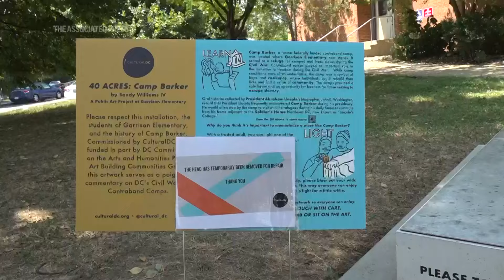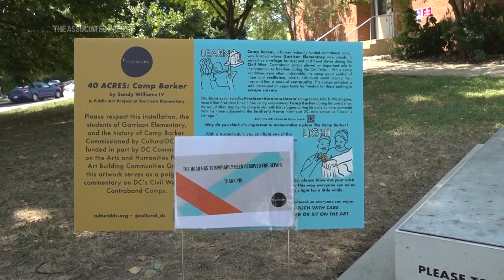Abe Lincoln wax sculpture melts in brutal DC heat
ASSOCIATED PRESS
Washington - 26 June 2024
1. Med of melted Abraham Lincoln was sculpture
2. Melted leg of wax sculpture exposing metal piping
++PARTIALLY COVERED++
3. SOUNDBITE (English) Dan Nobile, Alexandria Virginia Resident:
"I found out about this on the WTOP website. They had an article on it, and, about this, wax statue of Abraham Lincoln and I was curious. I mean, who thought putting a wax statue outdoors in the middle of summer would, was a good idea?"
4. Med of melted Abraham Lincoln wax sculpture
5. Melted neck region of wax sculpture
++PARTIALLY COVERED++
6. SOUNDBITE (English) Dan Nobile, Alexandria Virginia Resident:
"Like I said, I've lived in the city for 53 years. I've lived the first ten years here with no air conditioning, if you can believe that, because I grew up in new Jersey, we didn't have air conditioning, so to me, that was normal. It's Washington, D.C., it's summertime do the math. It's going to be hot. If you don't like it, move to Vermont."
7. Med sign reading (English) "The head has temporarily been removed for repair. Thank you."
8. Med statue podium reading (English) "Please touch with care. Do not climb or sit on the art. Please blow out your wick within 1-2 minutes"
9. Wide of melted Abraham Lincoln was sculpture
STORYLINE:
As the East Coast continues to be impacted by the summer heat wave, the wax statue of the 16th president of the United States, Abraham Lincoln, started to melt.

Parts of the famed statue were exposing the metal framing that holds the figure together, and at one point the head of Abe Lincoln started to fall out of place.

Staff members of the art instillation removed the head and placed a sign reading, "The head has temporarily been removed for repair. Thank you."

Washington D.C., like so many cities in the U.S., are experiencing massive heat that are impacting Americans across the country.

AP video by: Kaito Au